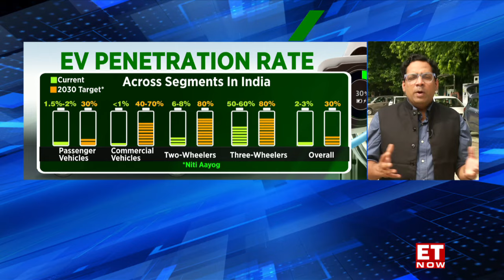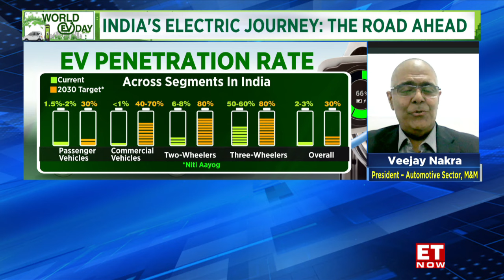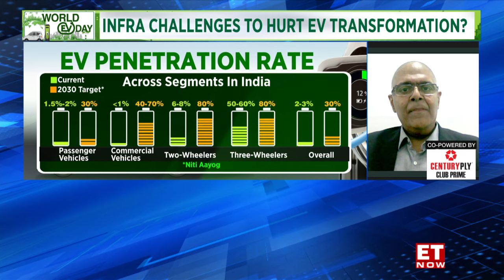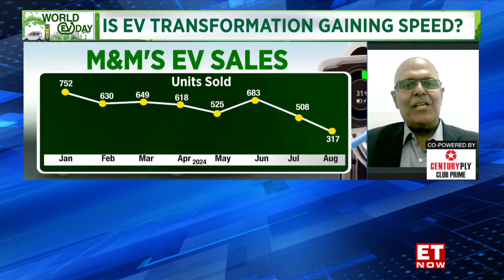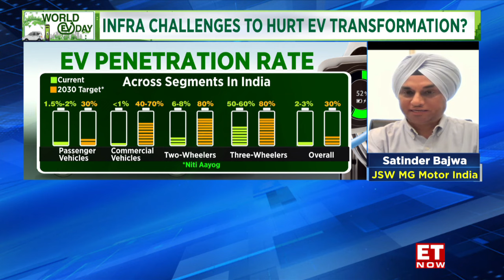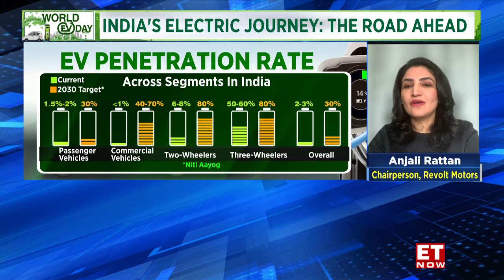World EV Day | India's Electric Journey: The Road Ahead | Veejay Nakra On India's EV Future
World EV Day | India's Electric Journey: The Road Ahead | Veejay Nakra, President – Automotive Sector, Mahindra & Mahindra On India's EV Future